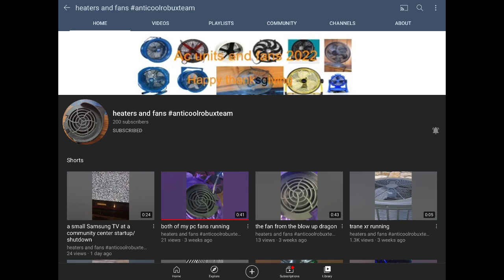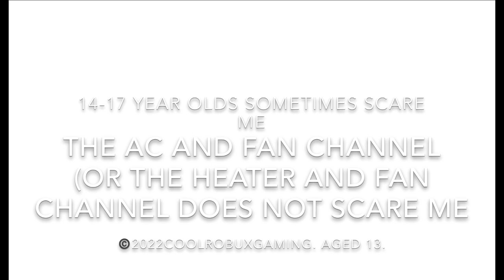Heaters and fans EXPOSE 38 + NO ONE UNDER THE AGE OF 25 SHOULD OPEN LAUNDRY DETERGENT PODS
TRIRE’S GD VIDS FANS AND MORE, DO NOT REPORT OR REACT TO THIS VIDEO
HEATERS AND FANS DO NOT REPORT OR REACT TO THIS VIDEO
MY 38TH EXPOSE ON THIS KID
WARNING:
NO ONE UNDER THE AGE OF 21 CAN CHANGE LIGHTBULBS
NO ONE UNDER THE AGE OF 25 CAN OPEN LAUNDRY DETERGENT PODS
WARNING: KEEP LAUNDRY DETERGENT PODS OUT OF REACH OF CHILDREN AND TEENAGERS